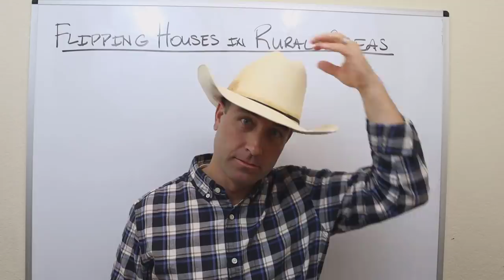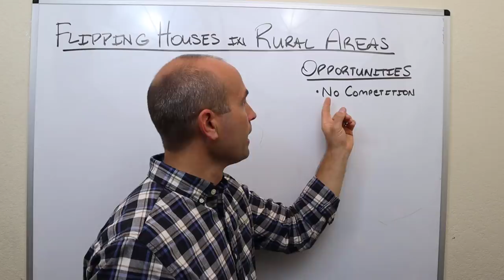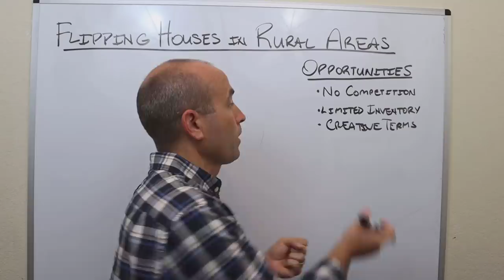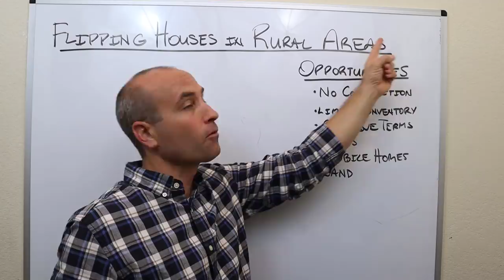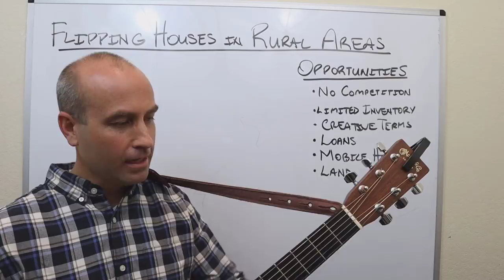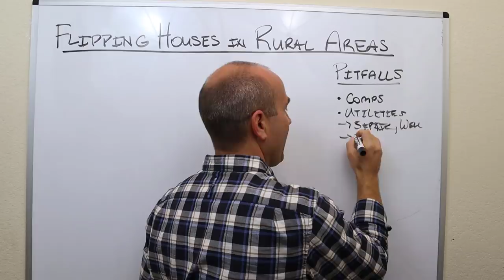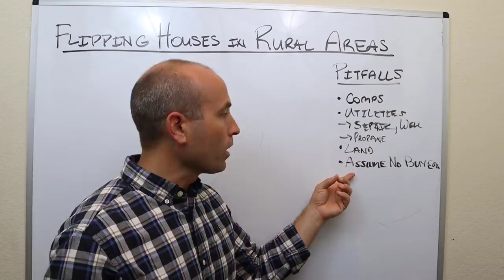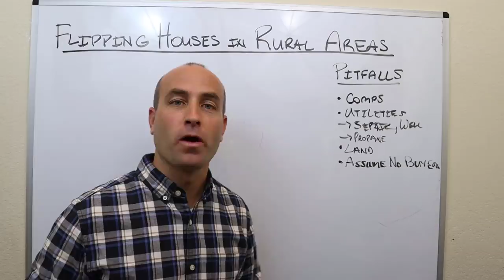Flipping Houses in Rural Areas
Is there money to be made flipping houses in rural areas? You dang right! This video will break down the opportunities and the pitfalls of investing in rural areas. Too often, real estate investors overlook deals far from a major metropolitan area and when they do, they are leaving a fortune on the table! Make no mistake, house flippers are making a ton of money in rural areas right now.